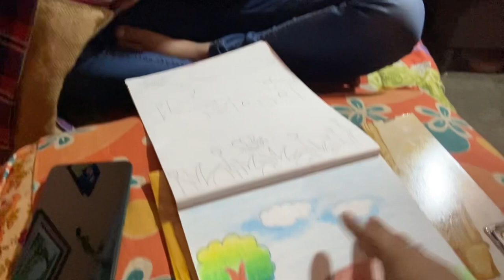Subhamoy ki special ranna korlo🍗.Bristir modhay bari firlam😵‍💫.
dailyvlogInstagram and Facebook id
Punam Chanda bhattacharjee
Subamoy bhattacharjee

ছেলেকে ফিরিয়ে আনতে আইনি পদক্ষেপ নি...
মনে মনে ভাবি আমি করব যে তোকে রাজরানী...
আলহামদুলিল্লাহ্ বিয়ে সম্পূর্ন হলো দোয়া ক...
FAREWELL DANCE PERFORMANCE | TIP TIP | C...
সঞ্জয় ও মেঘলার বিয়ের সোনা কাপড়
মাঝরাতে নদীতে নৌকায় করে কাঁকড়া ধরতে...
টিনার মা সন্দীপের মা,বাবা,পাড়া প্রতিবেশী সক...
ছোট্ট গোপালের স্নান,সেবা এইভাবেই করলাম...
কিপ্টে শাশুড়ি যাচ্ছে বিয়ায়ের বাড়ি! funn...
রুহির বায়নায় এলো Makeup Artist.. মা পড়...
শশুর বাড়ি vs Modern বৌমা:
দুঃখি মা | Dukhi Ma | Saymon chowdhury | So...
Bong S...
আফগানী বিরিয়ানি। চলছে দারাজ প্রেজেন্টস্...
সকাল থেকে নিজের হাতে অনেক ধরনের রান্না...
অনেকদিন পর এথিনা আর আম্মু মিলে রান্নাঘ...
যা ভয় পাচ্ছিলাম তাই হোলো moumuk...
Best Dance Performance Of Two Sisters In Ba...
পায়ে হাঁটা রাস্তা ও জলকষ্টের করুন পরিস্থিতি।...
ছোটো বেলা vs বড়ো বেলা ৷ Childhood vs Adu...
সংসারে এতো জিনিস থাকার পরেও সংসারে...
দিদা কে নিয়ে গেল - Dida ke niye galo
Sylheti Sundori | সিলেটি সুন্দরী । Amin Kha...
Dhakay saree & e ঢাকাই শাড়ি
রাকিব সালামি দিয়ে ফকির হয়ে গেলো । Eid m...
জন্মাষ্টমীতে রুহী কৃষ্ণ সেজেছে
dance ...
Shaki & Tori's Wedding Full Video
শম্পা কেন তার শাশুড়িকে দেখতে পারে না। Do ...
মিথিলা কি আসলেই PREGNANT? 400k specia...
Teacher vs Student Funny video || শিক্ষক এ...
মা আমি বাথরুমে আটকে গেছি, আমাকে বাঁচা...